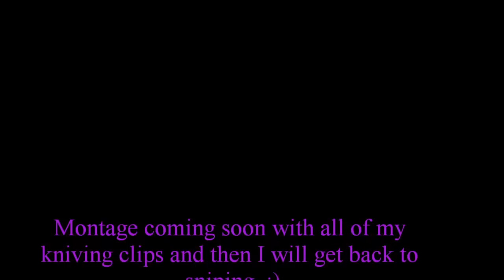Black Ops: Dual Commentary + Odd Future & The Dark Knight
It's been awhile since I've uploaded a commentary to my channel so I did a dual to get into the swing of things! This was recorded Saturday by the way. Knifing montage coming soon since I'm going back to sniping.